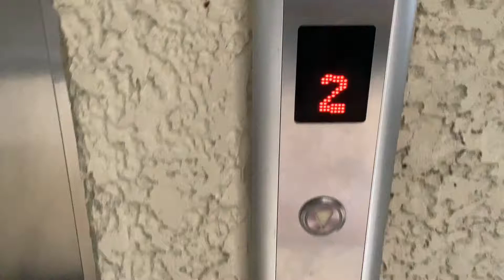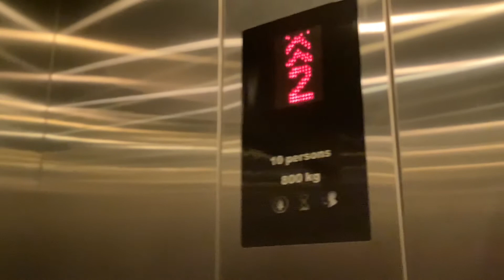Loud Doors KONE Elevator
KONE elevator that has really loud doors.